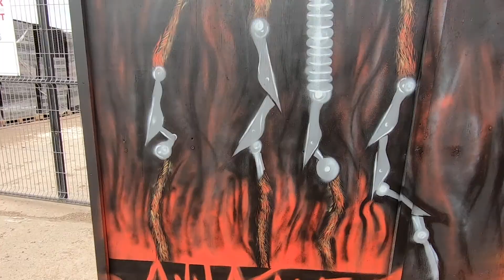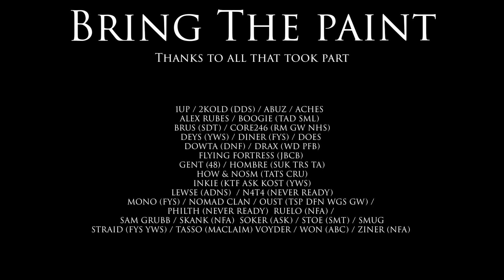Bring The Paint 2019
The award winning international street art festival, Bring The Paint, returns to Leicester to host one of the UK's biggest arts events of the 2019.

World renowned artists from America, Australia, Tahiti, Mexico, Germany, France, Greece and the UK are transforming Leicester city centre with world-class mural paintings. The festival will bring together 50 street artists with headline internationally acclaimed painters including; SMUG, INKIE, INSANE 51, HOW & NOSM, TASSO, DOES, NOMAD CLAN, FLYING FORTRESS and WON ABC (full artist line up). Supported by Arts Council England, BID Leicester and De Montfort University, Bring The Paint is set to bring international acclaim to a city on the rise.

Track Thanks To Simon Gribbe - Never Die

↓THE KIT USED↓

GoPro Hero 7 Black
Mavic Pro 2
Fly More Kit
GoPro Hero 5 Black
Beats Studio3
Best Camera Bag
GoPro Black 3-Way Arm
Vanguard Alta Pro 263AB 100 Aluminium Tripod